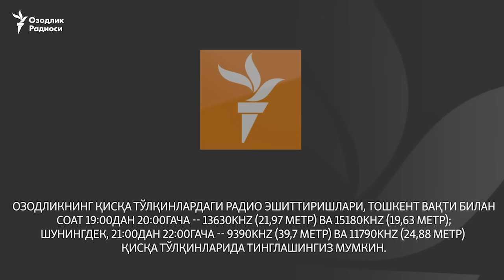Трамп: Россия компроматлари ҳақидаги ҳисобот “сохта”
АҚШнинг сайланган президенти Доналд Трамп 11 январ куни Ню Йоркнинг Манхэттен мавзесидаги қароргоҳида сўнгги олти ойдаги илк матбуот анжуманини ўтказди. Жаноб Трамп Россия разведкаси гўёки унга қарши компромат тўплагани ҳақидаги айрим ахборот воситаларида босилган хабарларни рад этди. Ўз навбатида Трамп Россия АҚШ муассасаларига киберҳужумлар қилганини тан олди.

Жаноб Трамп анжуманни Россия разведкаси гўёки унга қарши компромат тўплагани ҳақидаги айрим ахборот воситаларида босилган хабарларни рад этишдан бошлади.

"Мен бу ҳақда ёзилганларни ўқидим ва шуни айтишим мумкинки бу шармандаликдан бошқа нарса эмас. У ерда ёзилган холатларнинг ҳеч бири ҳаётда бўлмаган", - деди Трамп.